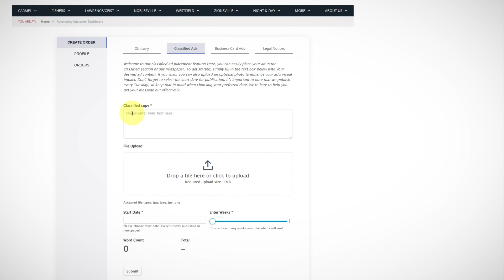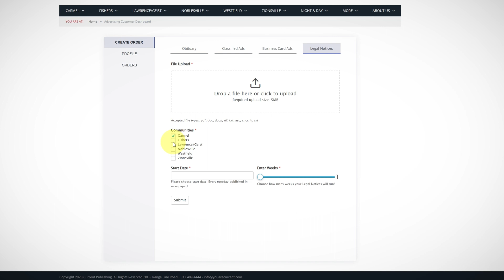How to purchase an ad at youarecurrent.com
This brief tutorial will walk you through ordering an business card, classified ad, obituary or legal notice at youarecurrent.com.